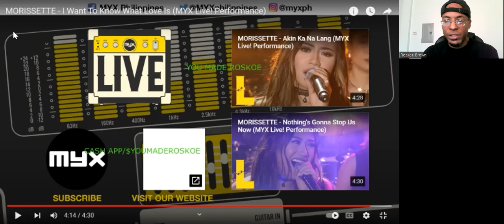My 1st Time Hearing: "I Want To Know What Love Is (MYX Live Performance)" By Morissette!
I react to Morissette, as she performs this classic, during the MYX Live concert!